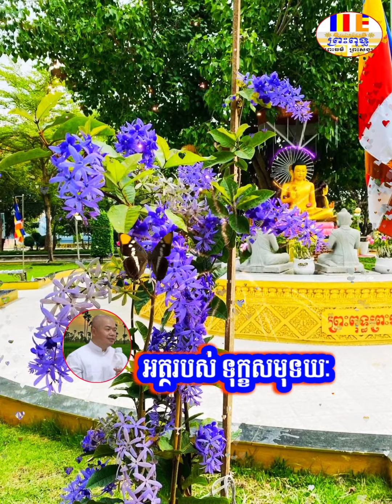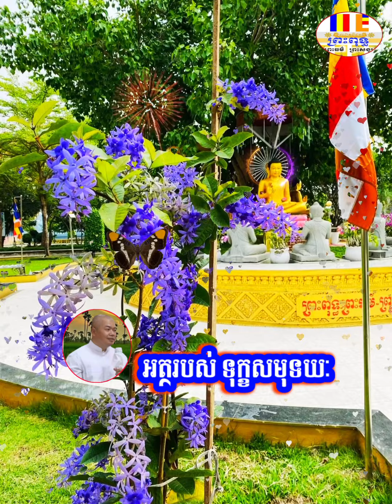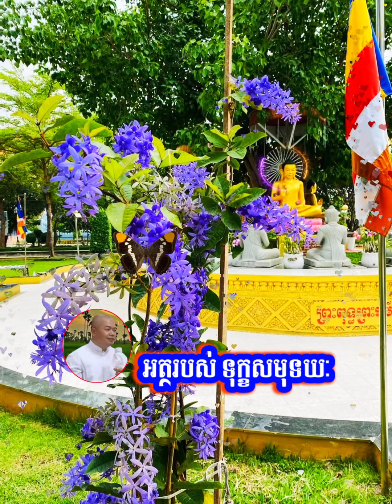អត្ថរបស់ទុក្ខសមុទយៈ️ -អុឹម រ៉ៃយ៉ា